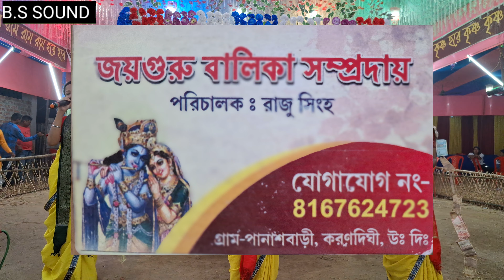Tui Hamke Bhule Ja | তুই হামকে ভুলে যা |Hare_Krishna song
x::::::::::::::::::::::::::::::::::::::Hare_Krishna:::::::::::::::::::::::::::::::::::::::::Hare_Krishna:::::::::::::::::::::::::::::::::::::::::::::::::::::::::::::::::::::::::::::::::::::::::::::::::::::::::::::::::::Krishna:::::::::::::::::::::::::::::::::::::::::::::Krishna:::::::::::Hare:::::::::::::::::::::::::::Hare::::::::::::::::::::x

Tui Hamke Bhule Ja | তুই হামকে ভুলে যা |
Hare Krishna
হরে কৃষ্ণ
hare Krishna
krishna krishna hare hare
bhakti Gaan
hare
hare krishna hare hare song
Bangla Horinam
Bangla Kirton
Hare Krishna
Hare Krishna 2022
Krishna Nam
Bhakti Sangeet
Kirtinayas
Radhe Radhe
Radhe Gobinda
Mayapuri Kirton
Jai Radhe
Maha Mantras
Kartiniyas
Astaprahar
Radhe
Hare Krishna 4K
রাধে রাধে
গৌড়হরি | GourHori
Daily Devotional
কীর্তন মেলা
4k
4k hare krishna
2021 4k video
4k video 2021
latest 4k hare krishna
4k maha mantras video
song 2021
Daily Devotional
PROBHATI 2021
PROBHATI
Horinamer fariwala
nam kirtan
Kirton Sandhya Arati2021
arati video
Girls voice amazing hare krishna
evening Arati2021
Probhati kirton
SHREE KRISHNA SAMPRADAY
Bhaber Tori

# ‐--‐hashtag---‐ #